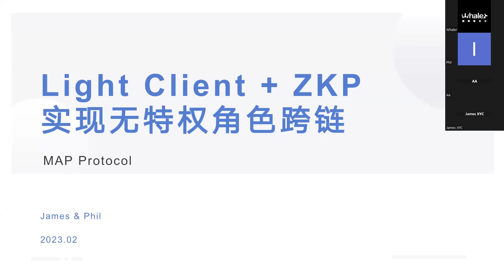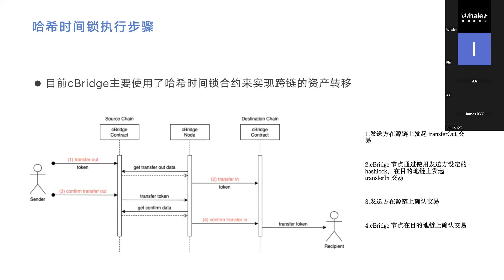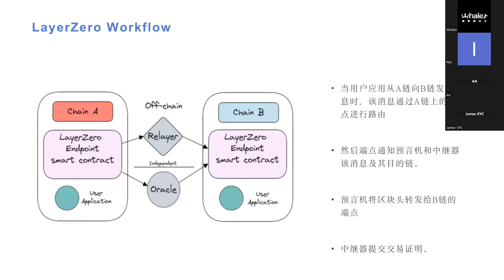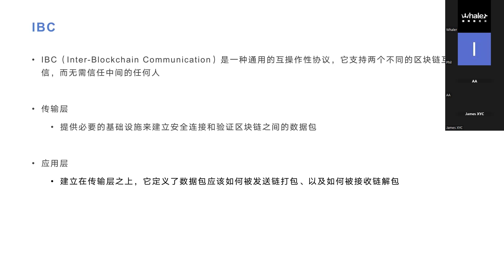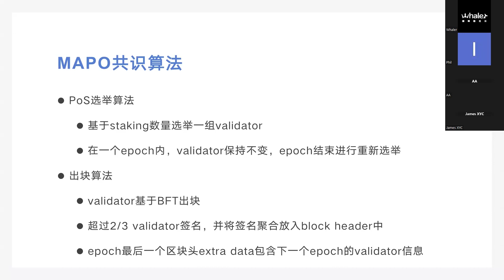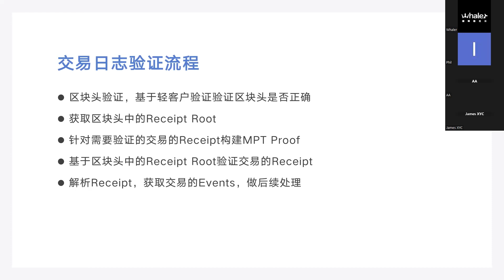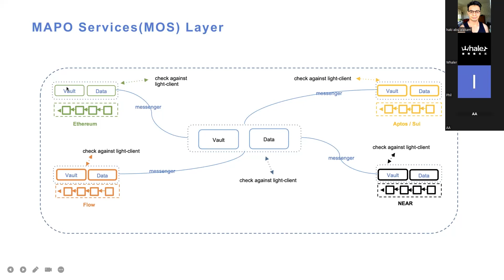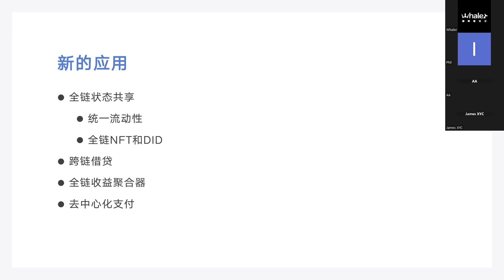如何用Light Client & ZK技术实现无特权角色跨链技术？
web3 生态的未来一定是多链的，要想打破不同链之间数据不互通的生态孤岛，离不开底层基础设施跨链 crosschain 。MAP Protocol利用Light Client和#zkp 打造去中心化全链基础设施。

本期视频嘉宾：MAP Protocol  Tech Lead “Phil” & MAP Protocol Core Dev “James XYC”

00:00 MAP Protocol简介
01:20 主流跨链机制介绍
19:05 MAP Protocol如何实现全链互操作
36:20 全链基础设施未来
38:55 James对于应用方面的讨论
42:25 MAP Protocol的现状和规划
47:07 提问环节

-进微信群请添加：Uj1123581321 / X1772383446
-商业合作：推特 @neolee0x

捕鲸船社区正在持续build中...